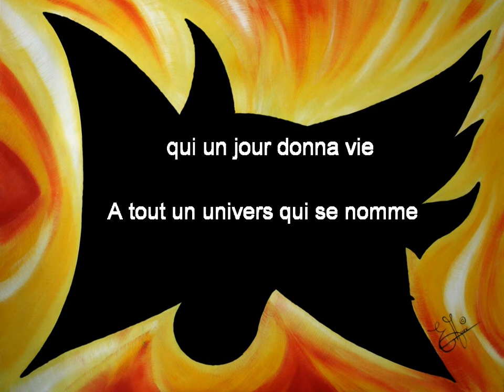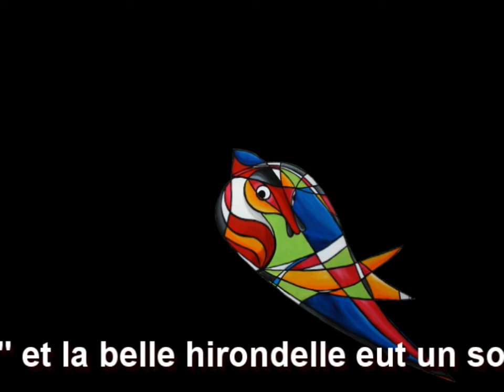Elisabeth Auer - Babethisme - Le papillon char aux dauphins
EriK BLACK JEAN PIERRE BLANCHARD peintre performer Bill Viola Jean-Jacques PIGEON Francis Glénat le peintre le plus rapide du monde